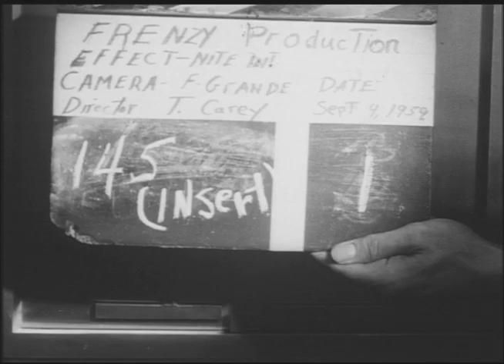Making Sinner Trailer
"Making Sinner" is the documentary about the groundbreaking indie film by Timothy Carey entitled,
"The World's Greatest Sinner."